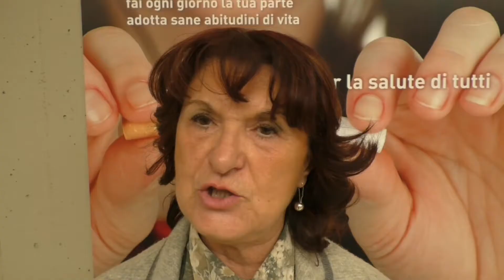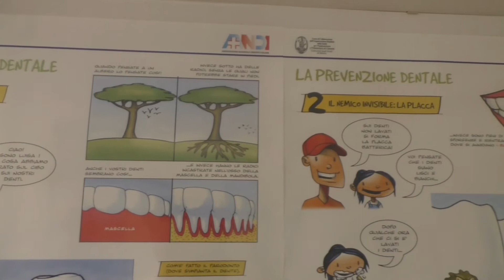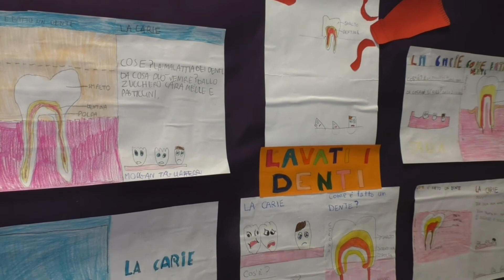Bocca sana per tutti